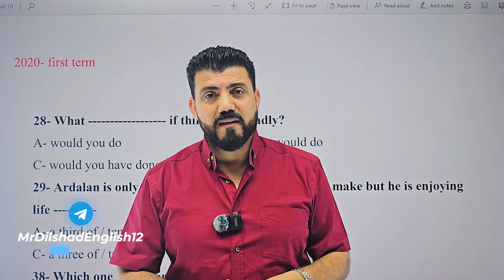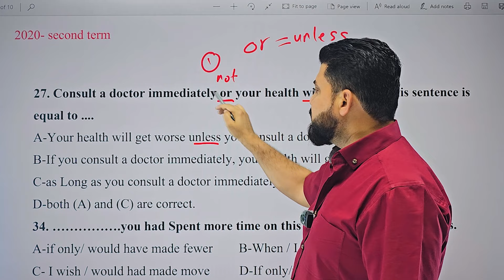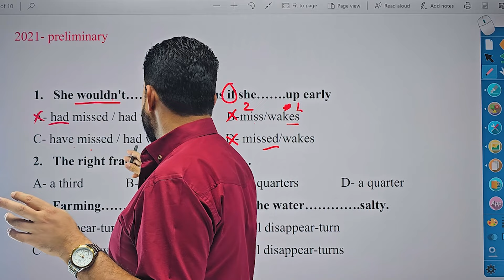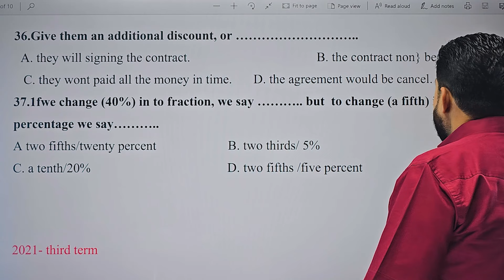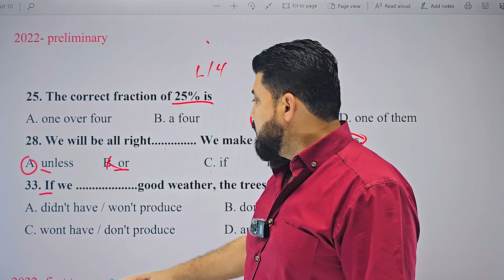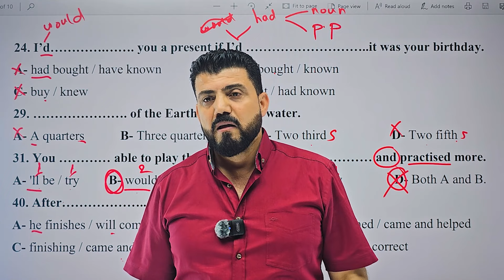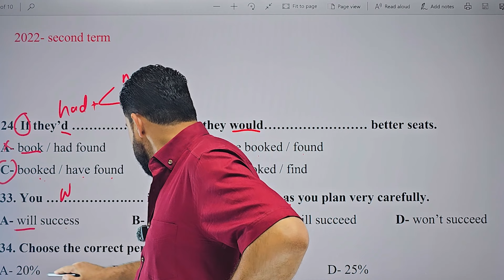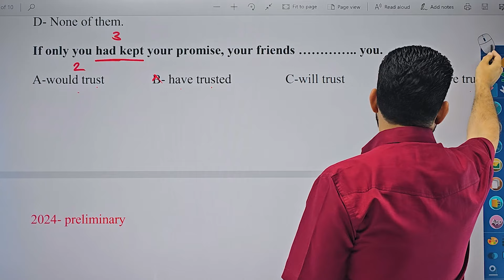شیكاری پرسیارەكانی وزاری unit 5 تایبەت بە گرامەر لە ساڵی 2020 بۆ 2024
هیوادارم سوودتان لە ڤیدیۆكە وەرگرتبێت

وەك پشتگیریەك سەبسكڕایبی كەناڵەكەمان بكە وڵایكی ڤیدیۆكەش بكە و بۆ زیاتر سوودمەند بوون ئەم ڤیدیۆیە لەگەڵ هاوڕێكانتان  شێربكەن✔